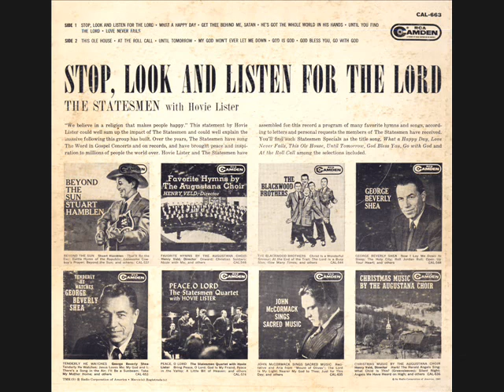Statesmen- He's Got The Whole World In His Hands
The Statesmen sing "He's Got The Whole World In His Hands" from their 1962 album "Stop Look And Listen For The Lord."